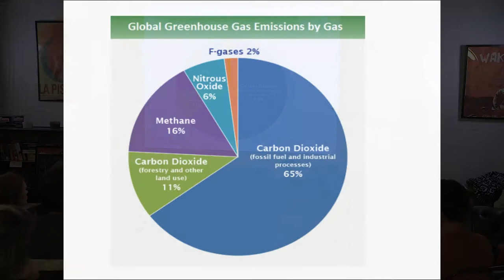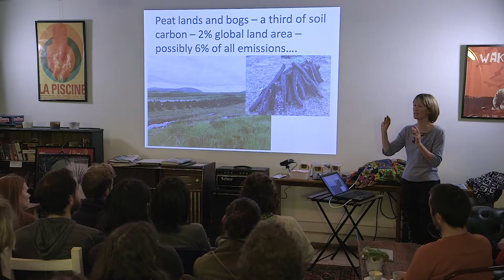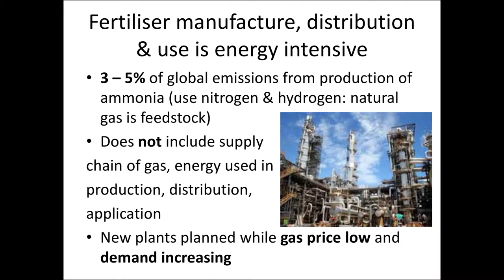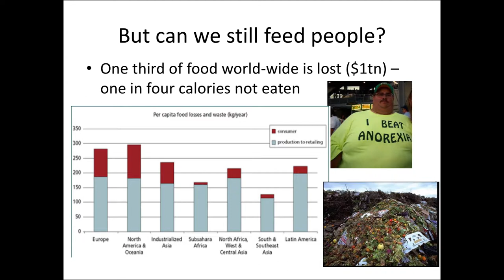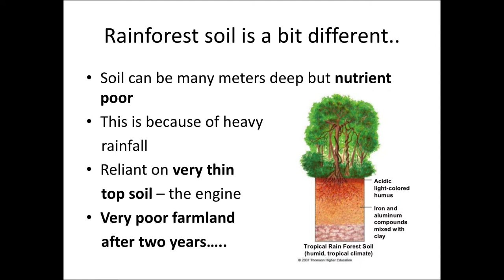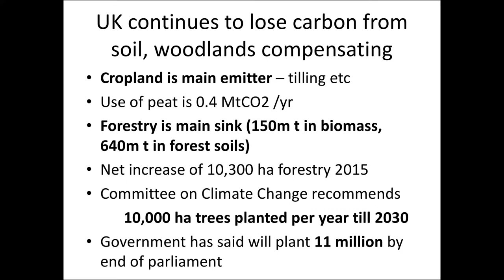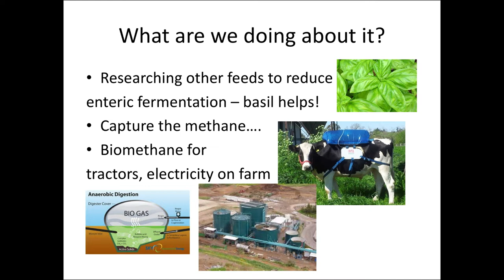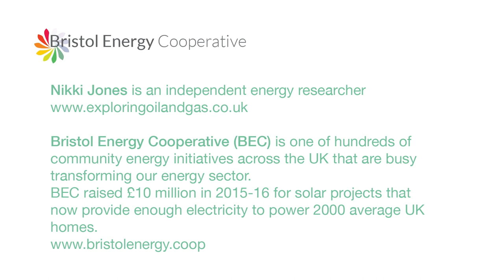Land Use and Climate Change: a talk by Nikki Jones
How does our use of land contribute to climate change? Is the livestock industry a bigger source of greenhouse gases than fossil fuels? What is Biological Energy Carbon Capture and Storage and should it underpin climate change policy?

Watch to find out more from Nikki Jones, researcher/writer on global energy as she explains the climate change impact of land use. She describes the many ways that livestock production adds to our greenhouse gas emissions and how getting carbon back into the soil should be a priority for governments.